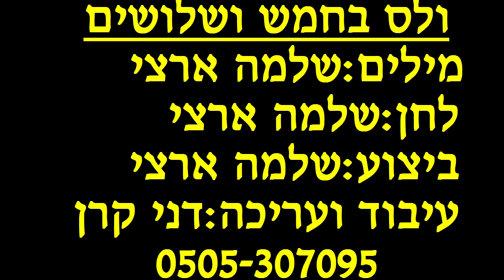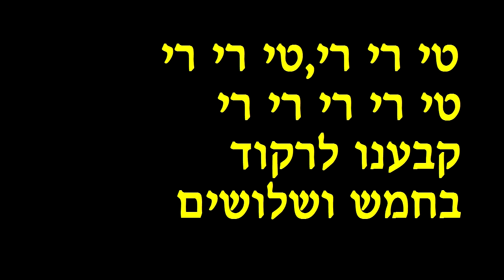ולס בחמש ושלושים שלמה ארצי קריוקי KARAOKE פלייבק חינם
השיר הוא מתוך האלבום המצליח של שלמה ארצי "ירח". לטעמי הוא השיר היפה באלבום